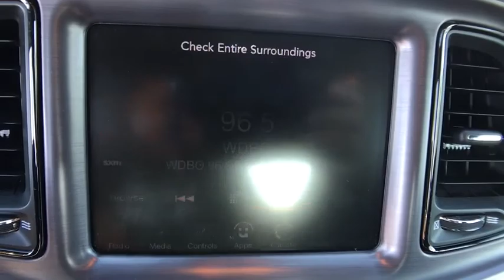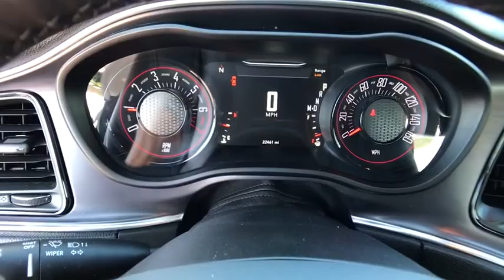2016 Dodge Challenger Orlando, Hunter's Creek, Kissimmee, Windermere, FL P8832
Used 2016 Dodge Challenger
2016 Dodge Challenger SXT Plus - Stock#: P8832 - VIN#: 2C3CDZAG9GH271019

Silver 2D Coupe CARFAX One-Owner. Clean CARFAX. BLUETOOTH MP3, REMAINDER OF FACTORY WARRANTY, CLEAN CARFAX, ONE OWNER, SERVICE RECORDS AVAILABLE, SIRIUS XM SATELLITE RADIO, REMOTE KEYLESS ENTRY. Certified. Chrysler Group Certified Pre-Owned Details:* Roadside Assistance* Limited Warranty: 3 Month/3,000 Mile (whichever comes first) after new car warranty expires or from certified purchase date* Powertrain Limited Warranty: 84 Month/100,000 Mile (whichever comes first) from original in-service date* Transferable Warranty* Vehicle History* Warranty Deductible: $100* Includes First Day Rental, Car Rental Allowance, and Trip Interruption Benefits* 125 Point Inspection30/19 Highway/City MPGHaven't found the feature you're looking for? This vehicle is just one of many available at Central Florida Chrysler. Need Bluetooth ? MP3 ? Navigation ? GPS ? Nav ? Moonroof ? Sunroof ? Power features ? Auto start or remote keyless entry ? Look no further!!! Internet Price is after $750 owner loyalty and dealer installed options .2016 Dodge Challenger SXT